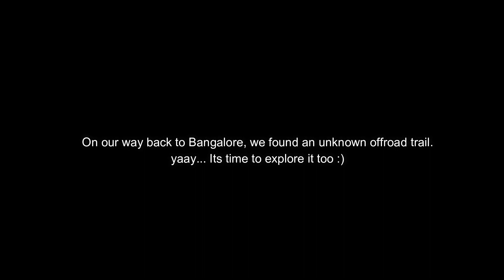Mandaragiri Hills Tumkur EP2 | Mydala lake | Short ride near Bangalore | Techies Escapades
Manadaragiri Hills is just about 70 km from Bengaluru is yet another destination that is perfect to get away for a day or the weekend. Not yet achieved the Nandi Hills fame, Mandaragiri hills in Tumkur is an ideal offbeat photography destination. The hill also known as Basadi Betta locally is a hillock that scales up through around 435 steps. While there's a short trek, a small pond, several boulders of all shapes and sizes, and multiple temples, the highlight of the place is the famous architectural beauty- the pinchi-shaped 81 feet tall Guru Mandir. A pinchi is a peacock feather fan with bright blue-green shades which can take away all your blues. Another attraction here is the tall Chandranatha Thirthankara statue. Basadi Betta is a significant pilgrimage center for Jains in the southern state of Karnataka.